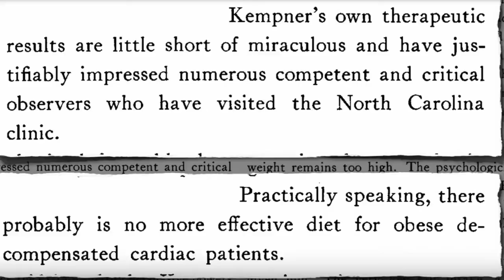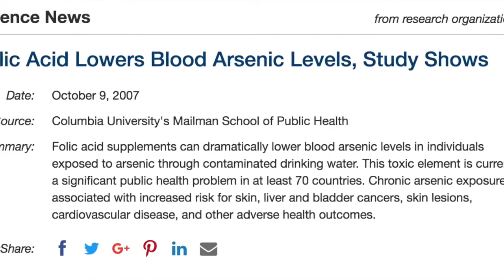Why I Hate The Dr Greger Anti Rice Diet Propaganda Right Now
Source publish date: 2017 Aug 13